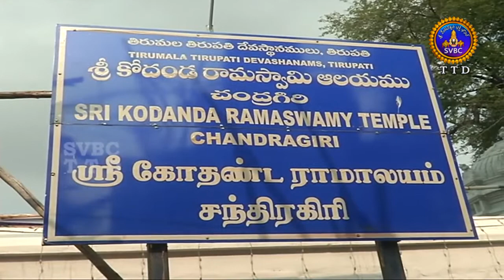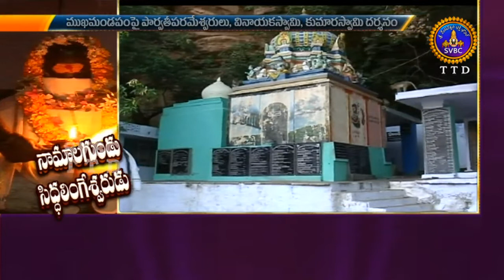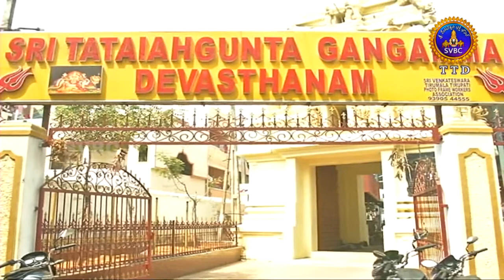Adhyatmika Viseshalu | 10 Pm | 03-04-18 | SVBC TTD